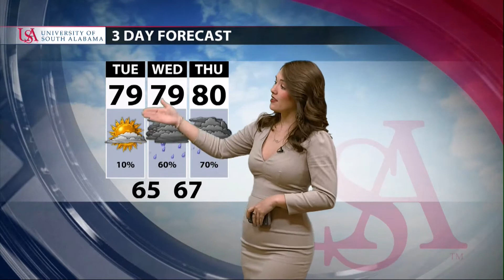Jacelyn Wheat Atmoscenter 10 19 21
Major: Meteorology
Minors: Mathematics and Communications
Expected date of graduation May 2022